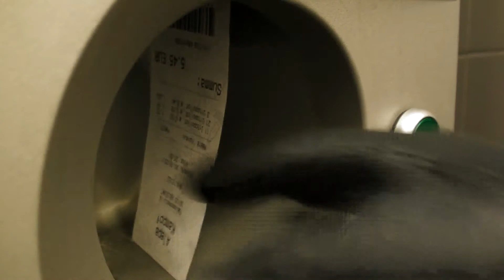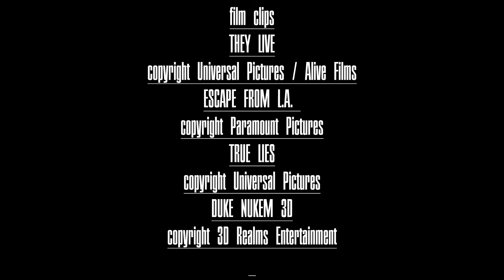DATE NIGHT REVIEWS: They Live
In this episode Sanna and Miska check out John Carpenter's They Live. Is it any good? Does Meg Foster have scary eyes? Spoilers: yes.